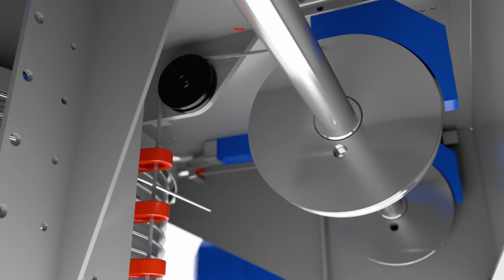DCL X32 Loading Spout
Introducing the new X32 Loading Spout by DCL for truck and railcar loading.

DCL’s Enclosed Vehicle Loading Spouts are designed to load dry bulk materials from storage bins, silos, conveyors and other discharge points into enclosed truck trailers or railcars.
These rugged standard duty spouts are available in retracted lengths as low as 19 inches [482 mm] and travels up to 18 feet [5.5 m]. Loading rates can be up to 500 cubic feet per minute [14.2 m³/min] depending on product being loaded.
A choice of construction materials allows you to effectively handle all types of products – fine, granular, lumpy, abrasive and corrosive – and difficult dusty or sanitary applications.